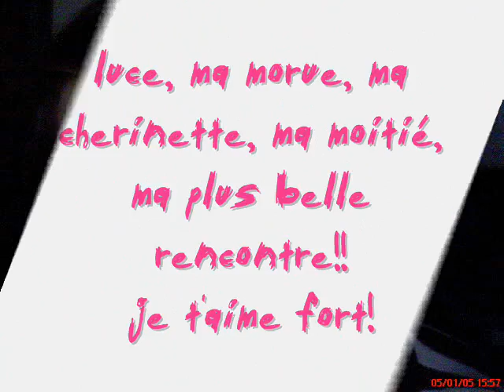ma cherinette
ma soeur-ma moitié-ma plus belle rencontre